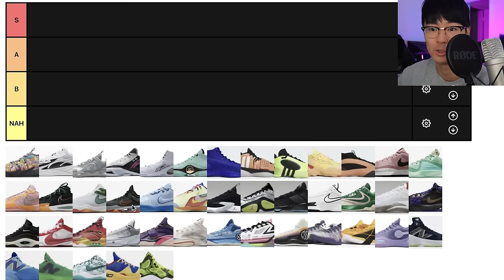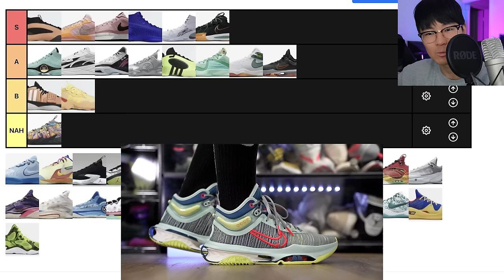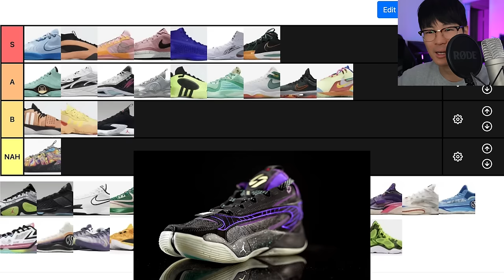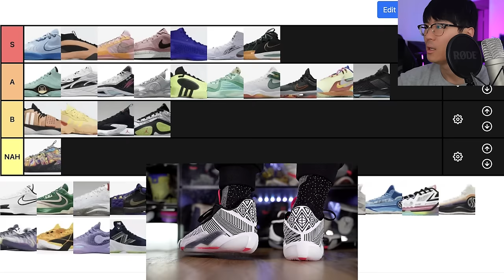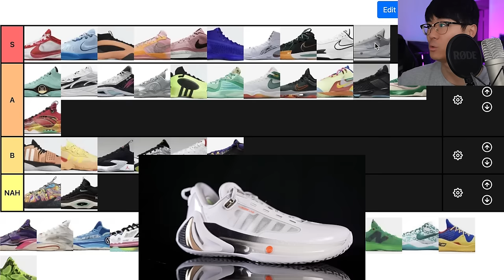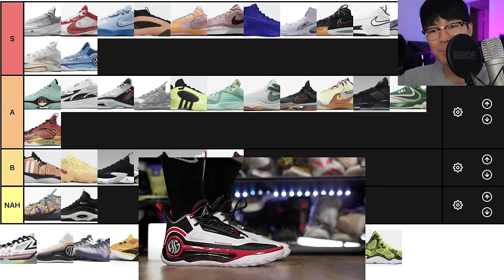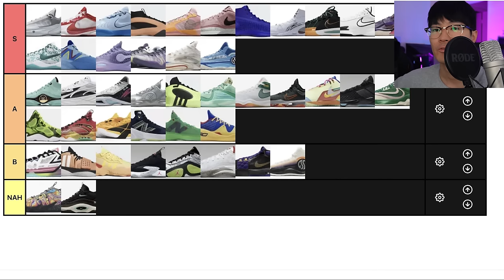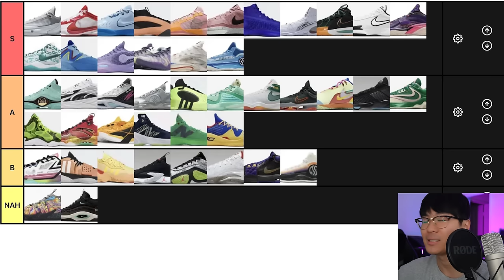Making a Tier List of EVERY HOOP SHOE 2024! So Far...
Here's a tier list of every basketball shoe. Where do they rank?

Personal Channel: @ayesammysam